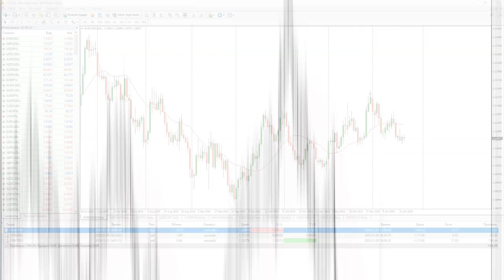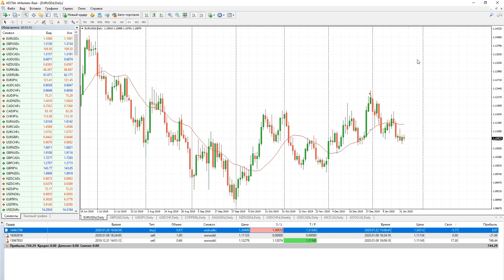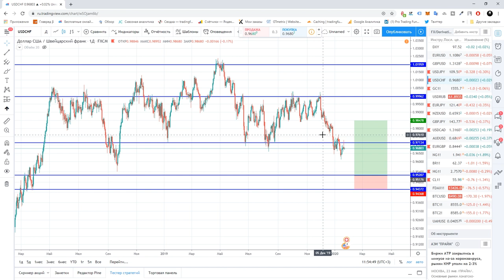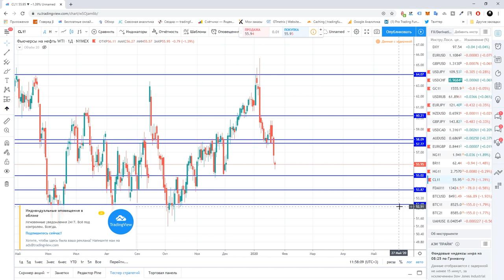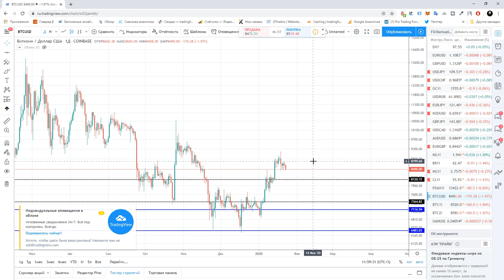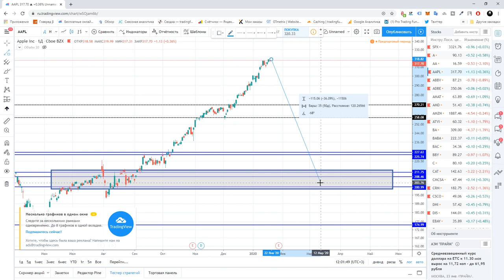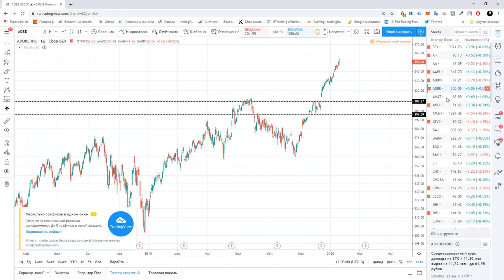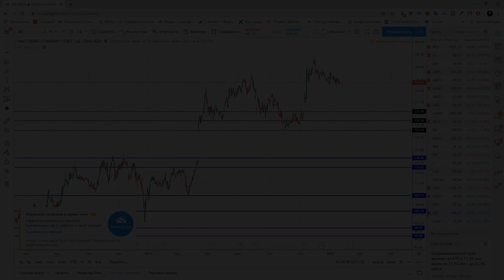Владимир Пересада: торговые советы на неделю | AMarkets